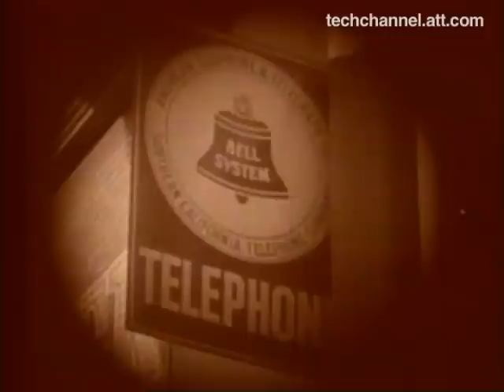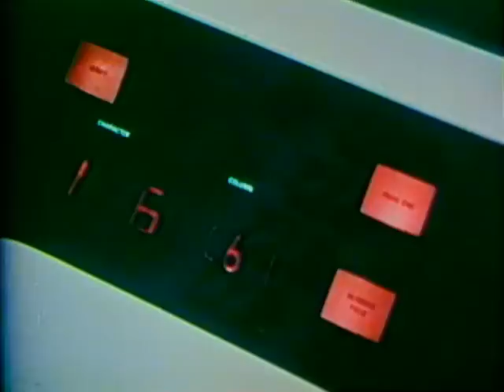AT&T Archives: 100th Anniversary of the Payphone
See a new video from the AT&T Archives every Monday, Wednesday and Friday

This 1989 film was originally made as part of a small, traveling exhibition created by AT&T on the history of the payphone, 100 years after its conception. The exhibition debuted at AT&T's Infoquest Center in New York City.

Invented by William Gray in 1889, the payphone went almost ten years before it became a coin-op model. Before that, they were on an honor system. For most of the 20th century, payphones were an essential part of a connected society. At their peak there were over 2.5 million of them in the United States.

Phone booths proliferated from the 1920s to 1970s, with the designs changing from elaborate wooden booths to the classic glass-and-aluminum. While the booths are now quite rare, the phones themselves are becoming more so. Once cellphones proliferated, most large telecom companies (including AT&T) jettisoned their payphone business arms during the 2000s. The vast majority remaining are owned by small, local vendors.

The best — and most entertaining — website that tracks the de-evolution of payphones and phone booths is The Payphone Project, which has been tracking the decline of those cultural icons since 1995.